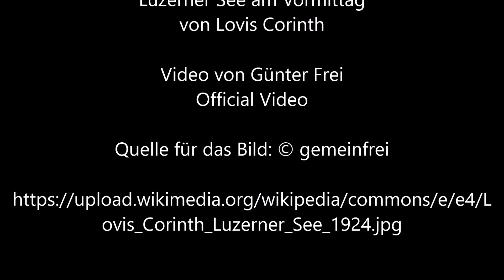Luzerner See am Vormittag von Lovis Corinth - Video von Günter Frei (Official Video)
Lovis Corinth malte dieses Bild 1924  in Öl auf Leinwand  im Format  62,5  x 75,8  cm.

Luzerner See am Vormittag von Lovis Corinth

“    Artist
Lovis Corinth  (1858–1925) Blue pencil.svg wikidata:Q157610 s:de:Lovis Corinth q:en:Lovis Corinth
 Lovis Corinth: Q52932116
Title
Luzerner See am Vormittag
Object type  painting Edit this at Wikidata
Description
landscape picture of Luzerner See
Date  1924
Inscriptions  Signature and date lesser left: Lovis Corinth, 1924.
References  Lovis Corinth: Die Gemälde, 950 Edit this at Wikidata
Source/Photographer  1. Ketterer Kunst, Munich, 9 June 2018, lot 720     “